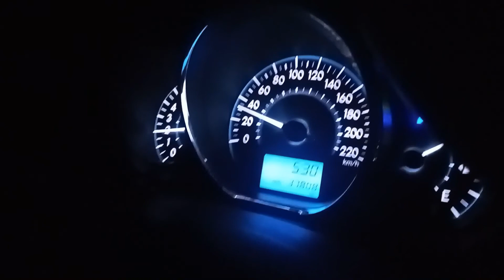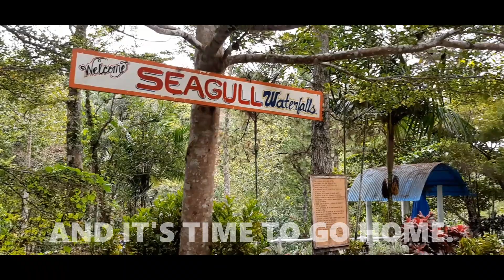Seagull Mountain Resort